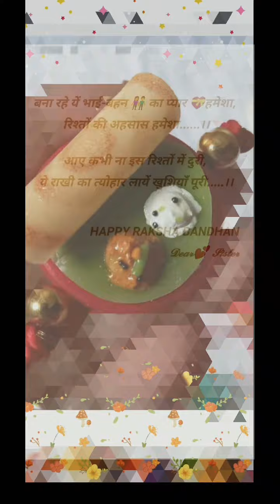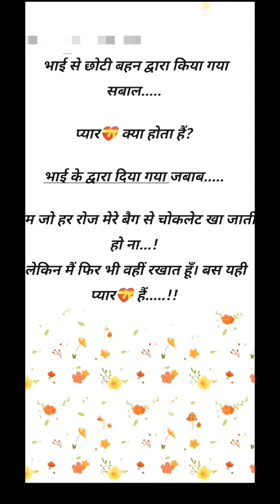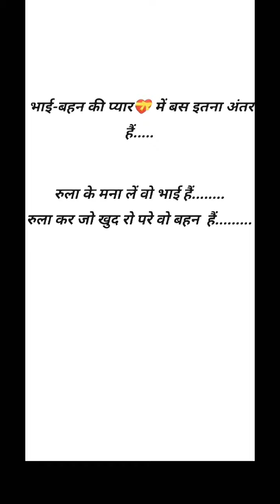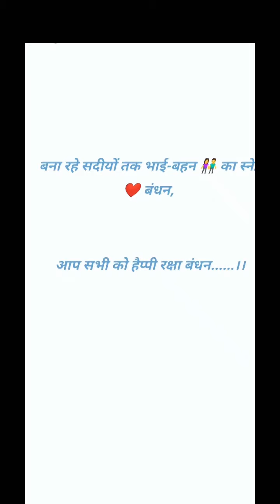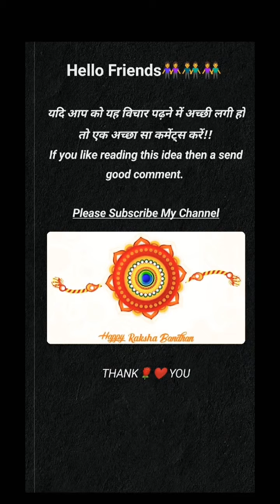Raksha Bandhan Status. Rakhi Status. Rakshabandhan Thought. Whatsapp Status. Festival Status. 🎉🎉🎉🎉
Hello Friends👫.

Most 🎉Welcome🎉 To My You Tube📺 Channel S. K. Raj.

Friends👭👬👫.
Wish U All Happy Raksha Bandhan

𝓕𝓻𝓲𝓮𝓷𝓭𝓼. Raksha Bandhan festival is celebrates India and Nepal. Rakshabandhan means 'bond of protection'. The festival celebrates the love between brothers and sisters. On Rakshabandhan, a sister ties a rakhi on her brother's wrist with a prayer for his prosperity and happiness. This symbolizes the sister's love. The brother gives her a token gift and a promise to protect her.
                    रक्षा बंधन का त्योहार भारत और नेपाल में मनाया जाता है।  रक्षाबंधन का अर्थ है 'सुरक्षा का बंधन'।  त्योहार भाइयों और बहनों के बीच प्यार का जश्न मनाते हैं।  रक्षाबंधन पर, एक बहन अपनी समृद्धि और खुशी के लिए अपने भाई की कलाई पर राखी बांधती है।  यह बहन के प्यार का प्रतीक है।  भाई उसे एक टोकन उपहार और उसकी रक्षा करने का वचन देता है।

Thank A Lot For Visiting My Channel.